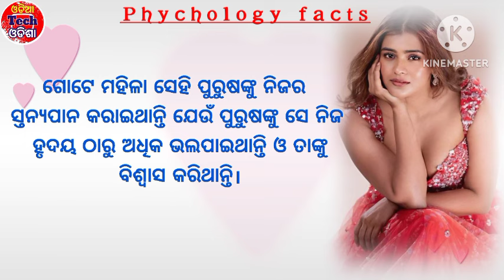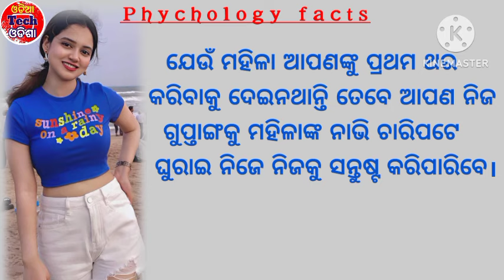Great thoughts || Psychology fact in odia || Most funny wisdom quotes in odia#Eps509.